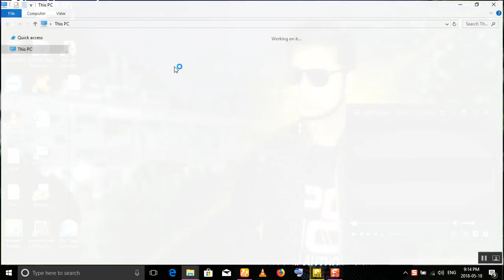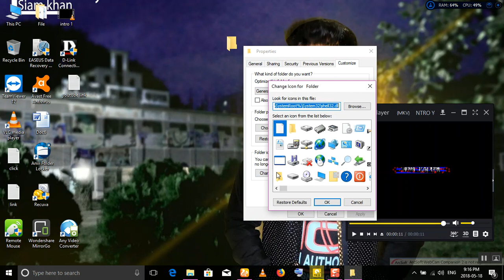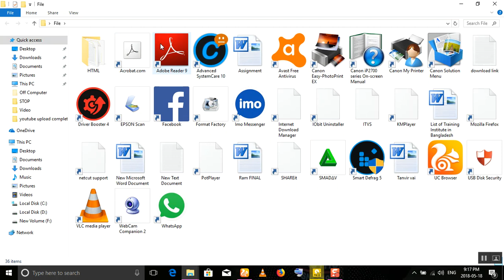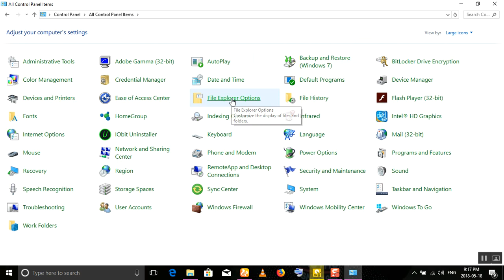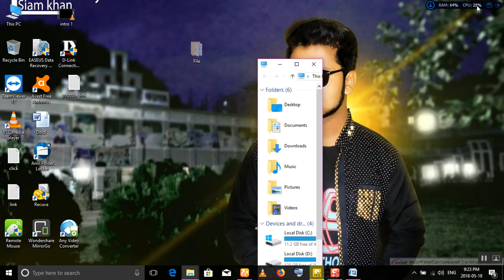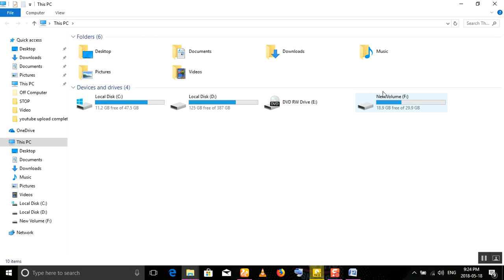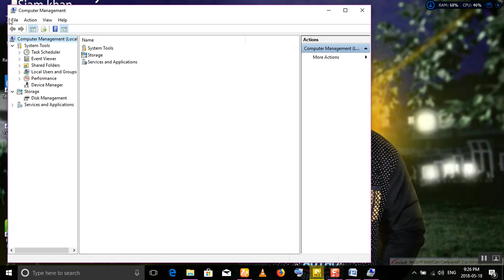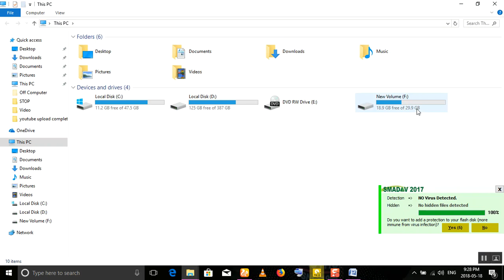How to Hide Folder and Drive Tutoril